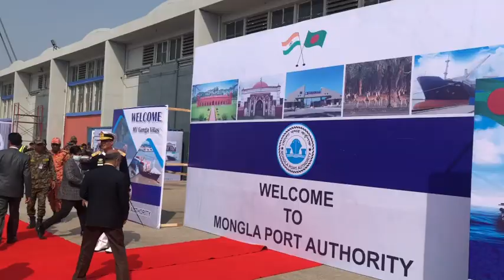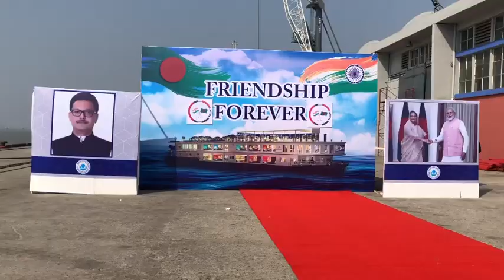River Cruise Ganga vilas welcomed on its arrival at Mongla, Bangladesh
The river cruise GangaVilas was welcomed by High Commissioner of India Pranay Verma & Bangladesh State Minister for Shipping Khalid Mahmud Chowdhury on its arrival at Mongla on Saturday. A video-story by Prasar Bharti Special Correspondent in Dhaka, Rajesh Jha on the world's longest river cruise passing through Bangladesh.